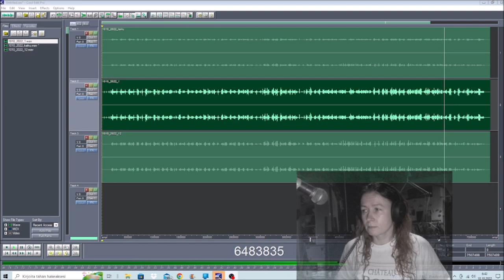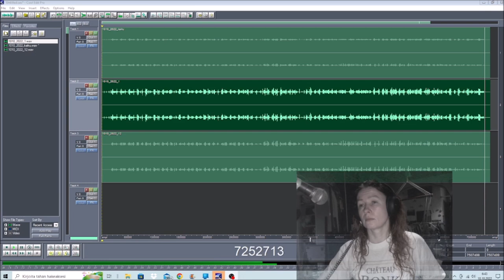In English What I try to learn 10102022 Holopainen